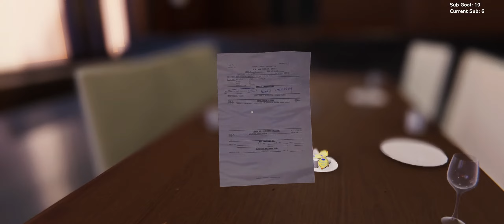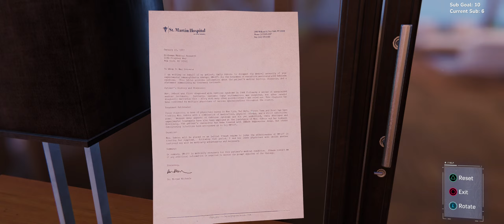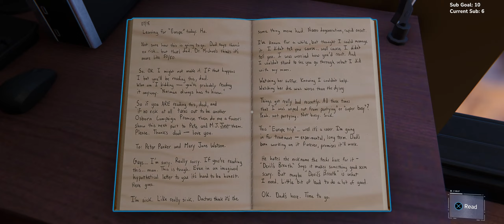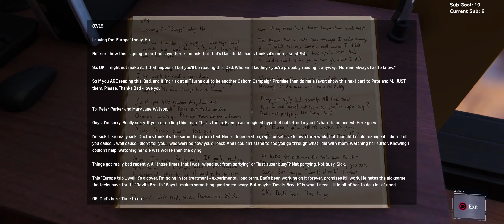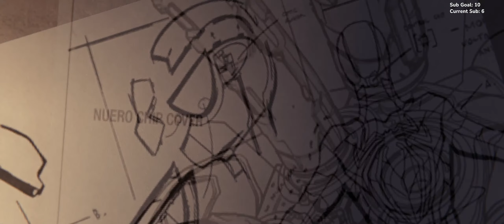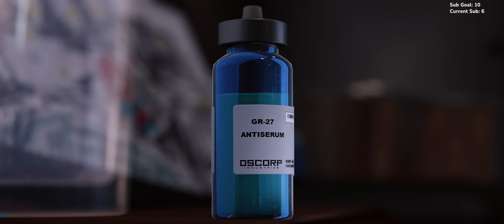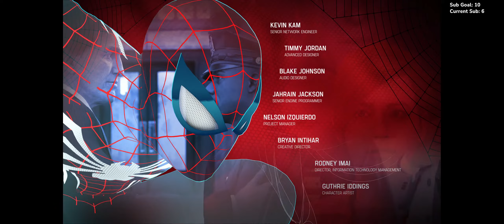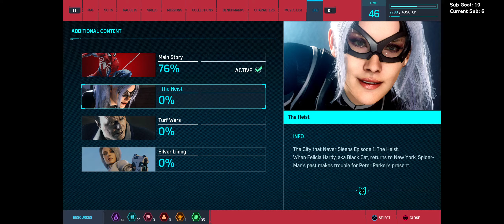Peter Parker in Marvel’s Spider-Man Remastered // Part 12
I am a variety steamer who likes to play AAA and indie games with passion to share with the community. I stream the initial hours of a game almost daily to get a feel of settings and gameplay which would help viewers to make the purchase decision. I hope you find the content helpful.